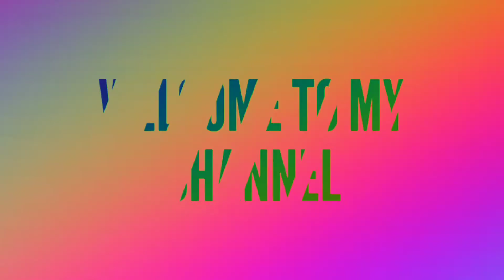Pooja's kitchen and vlogs | All-purpose Tomato and Red Chilli chutney | How to make Tomato chutney😋😋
Some more instant chutney